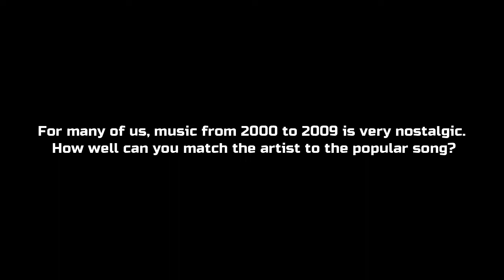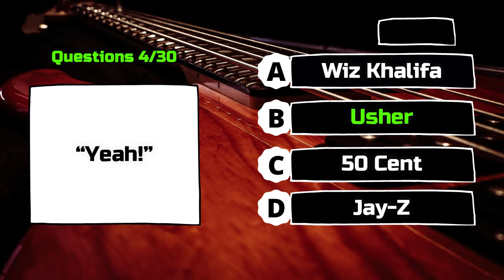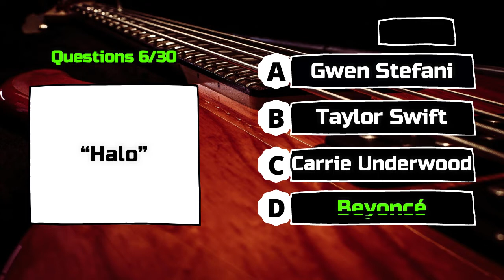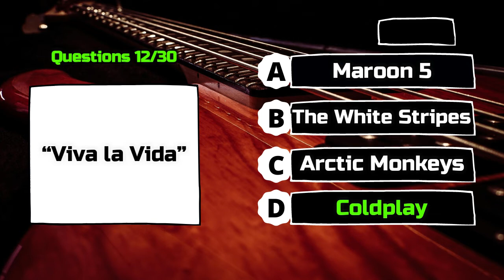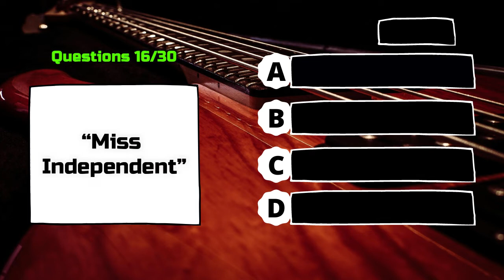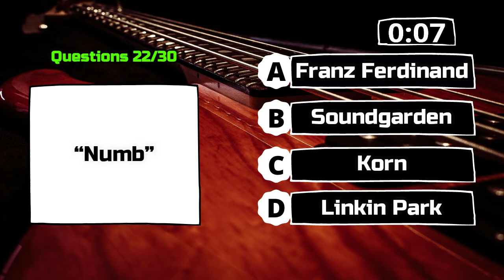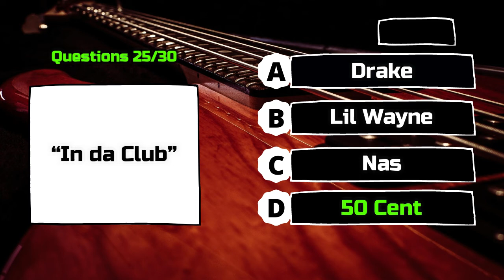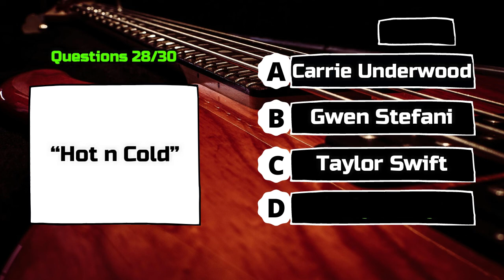Guess the 2000s Song Challenge: Can You Name the Greatest 00s Hits?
Put your music knowledge to the test with this Guess the 2000s Song Challenge! Can you name the greatest hits from the 00s? Play along and see if you can guess all the songs correctly!